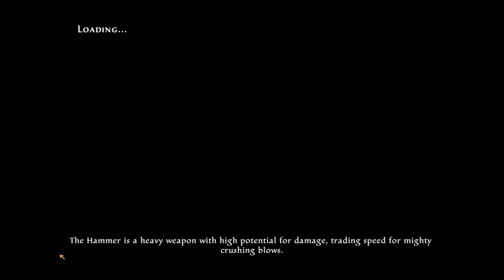Kingdoms of Amalur Re-Reckoning - Part54: Full Playthrough (4k, UHD, Reshade and Sweetfx)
Full Playthrough, No Commentary (4k, UHD with Reshade and Sweetfx)
Part 54 - Finesse Path (Assassin)

Quests Completed:
Return to Sender
The Tithes that Bind
A Page-Turner
Learning Curve